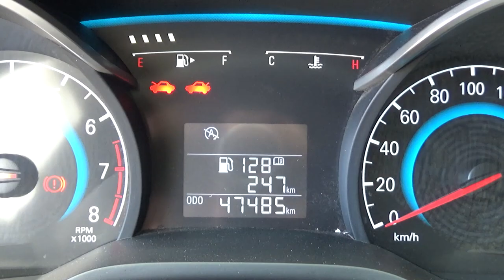Chevrolet / Cavalier / 2019 - KV226160